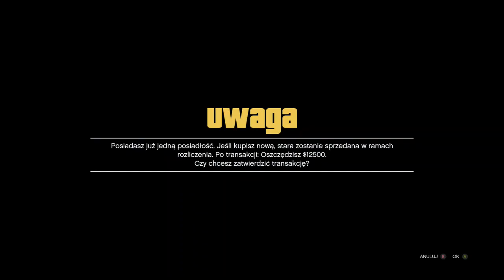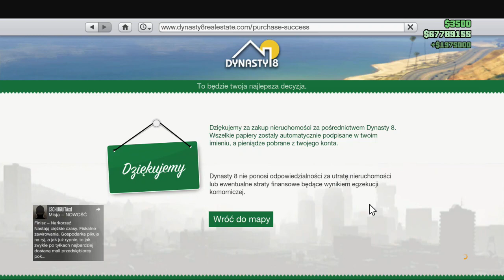JESZCZE SZYBSZY SPOSÓB 1975000 MLN W KILKA SEKUND